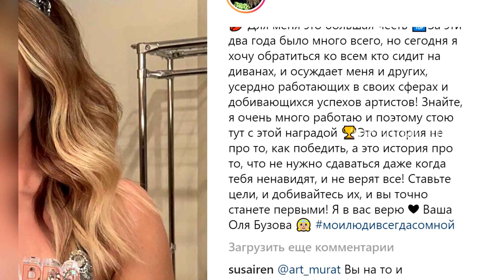БУЗОВА В ОЧЕРЕДНОЙ РАЗ ПОПАЛА В ДУРАЦКУЮ СИТУАЦИЮ